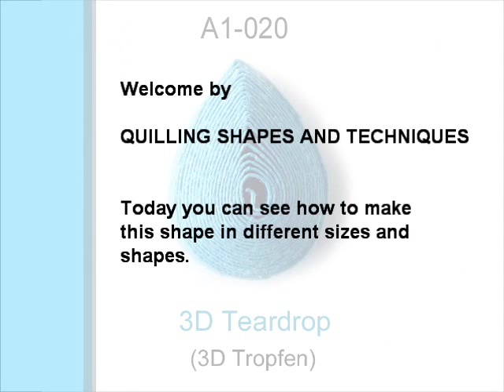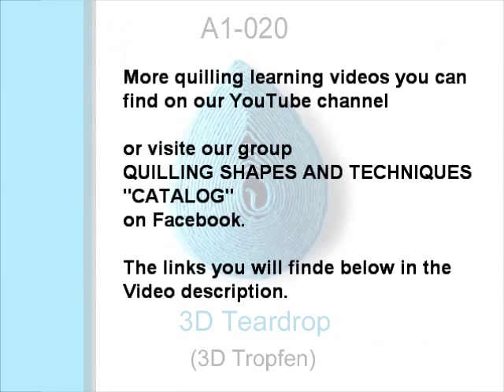How to make: Quilling 3D TEARDROP (A1-020)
Here you can see how the Quilling 3D Teardrop is made in different sizes and shapes.  First you need a Tight Teardrop to shape a 3D Teardrop.

I recommend you first to watch the basic videos of tight shapes; it will be very helpful for you:
A0-000 - A6-005 Quilling Basics for TIGHT SHAPES

More Quilling learning Videos you will find on our YouTube channel or join our Groups on Facebook:
QUILLING SHAPES AND TECHNIQUES "CATALOG"
Please join in both groups we do not confirm you only in one group.

Our Group is now a secret group. If you would like to join our groups, then please
contact on Facebook: Bridgit's Creativity – Quilling
And tell her you would like to join the group.